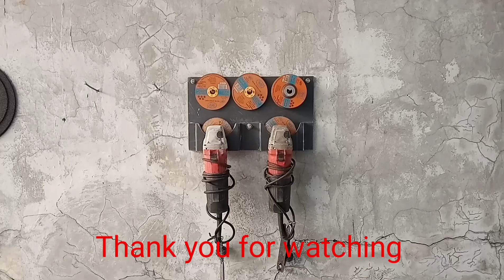making grinding racks and grinding knives ( DIY grinder storage rack )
Hello friends, today I made a grinder and blade holder.  this is easy and good storage for grinders and blades. Part 2